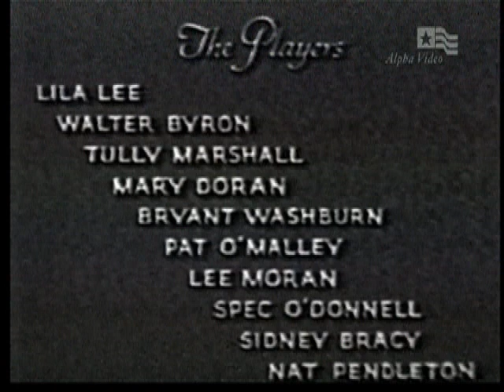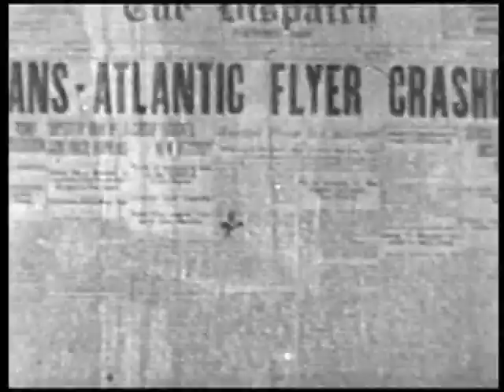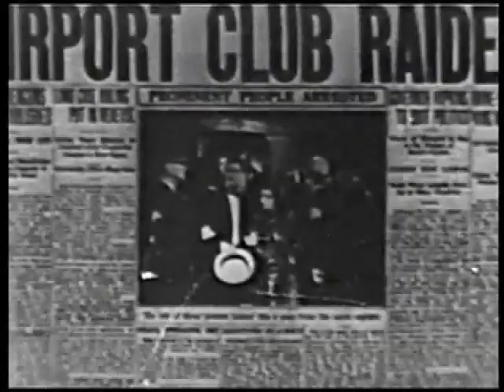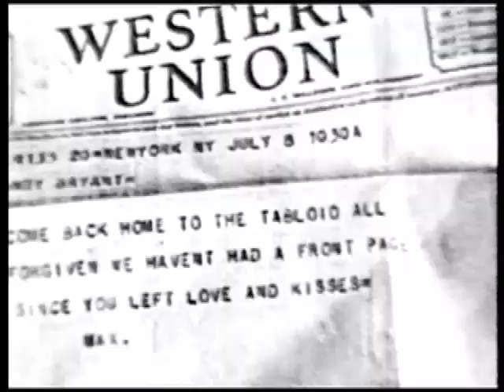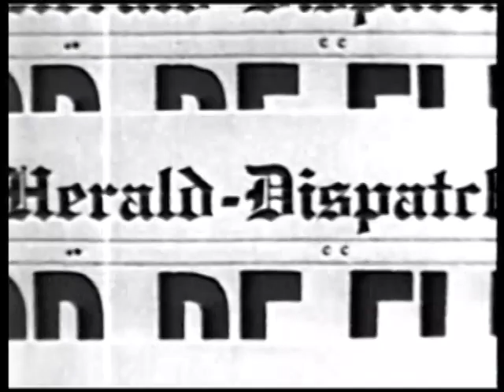"Exposure" starring Lila Lee (1932)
A reporter runs into a pretty young girl who has inherited her father's failing business. She wants to give it up, but he tries to convince her to make a go of it, mainly because he's in love with her.
Cast: Lila Lee ... Doris Corbin
Walter Byron ... Andy Bryant
Tully Marshall ... John Ward
Mary Doran ... Gerry Ward
Bryant Washburn ... Jimmy Delane
Pat O'Malley ... Van Avery - City Editor
Lee Moran ... Nosey Newton
Spec O'Donnell ... Inky
Nat Pendleton ... Maniac Killer